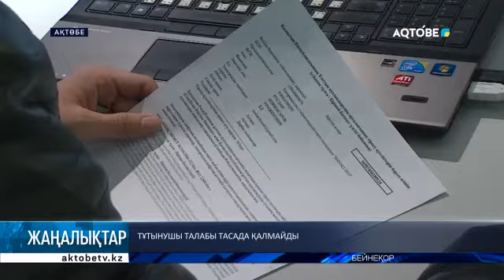Тұтынушы талабы тасада қалмайды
Былтыр тұтынушылардың құқықтарын қорғау органдарына ақтөбеліктерден 2 мыңнан аса өтініш түскен. Оның бірқатары сатып алушылардың пайдасына шешілді. Кейбір күрделі деген істер тіпті сотқа жіберілді.